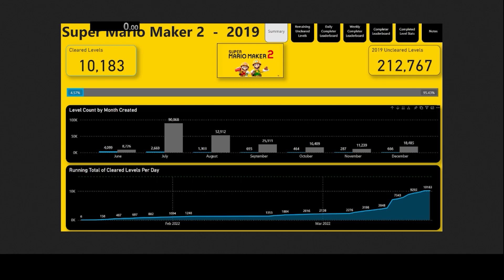Energy Way Has Been Defeated - Uncleared Levels 7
Around 40 2019 uncleared levels done